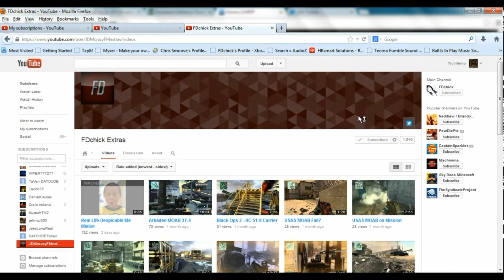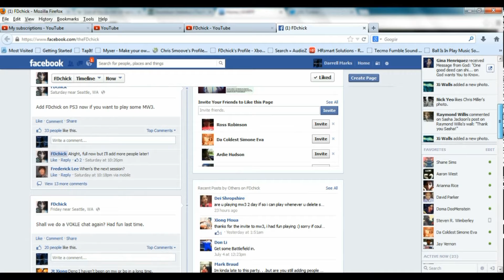Tru Inferno's Modern Warfare 3 Commentary: Games I Can't Wait For...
Giving you, the YouTube Citizens, a list of games I can't wait for this year...& period!!! Plus my new service is called, 1-800-TRACK-EM! We'll track your favorite youtubers & bring em back to existence on youtube or on your favorite gaming console!!!